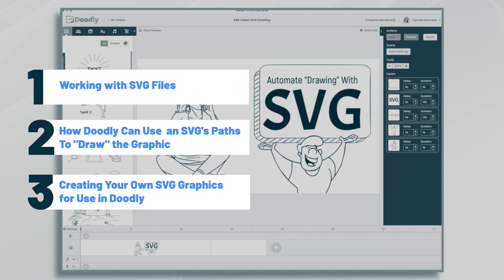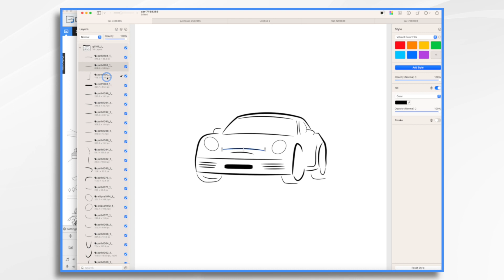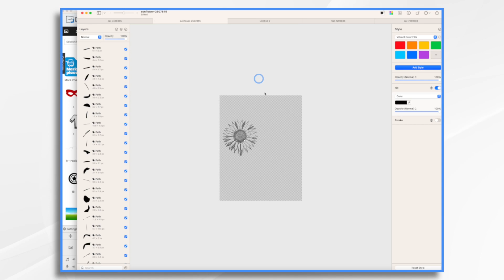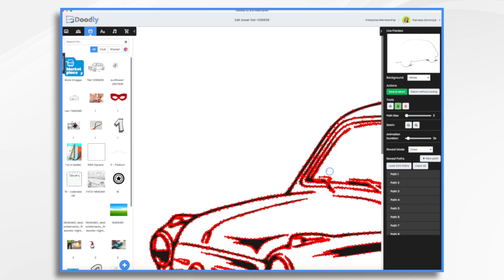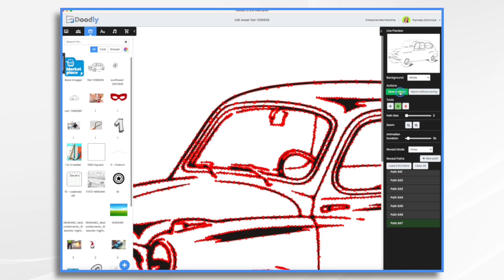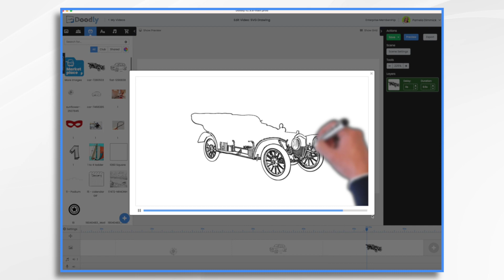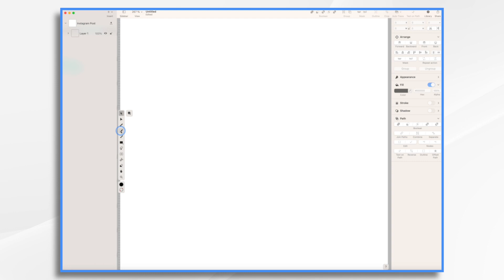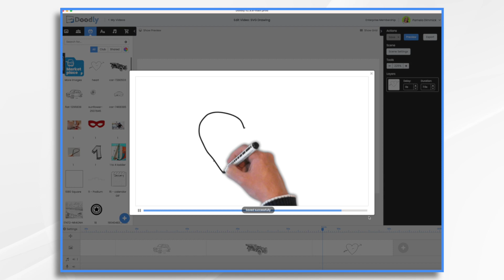Use THIS Secret Feature to Draw Imported Images in Doodly